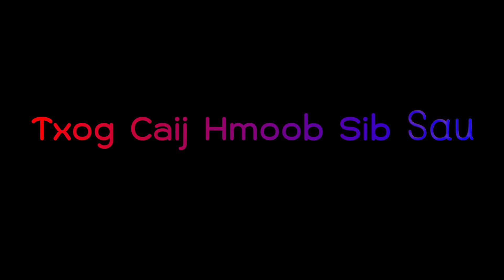Keeb Puam: Txog Caij Hmoob Sib Sau